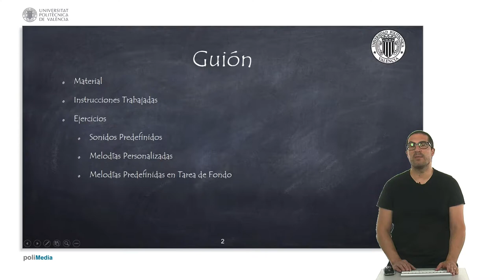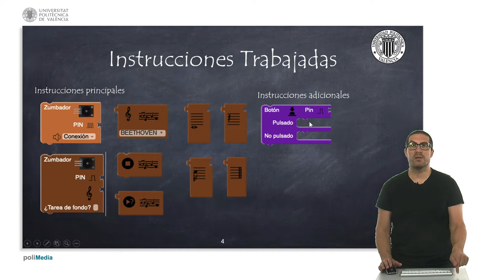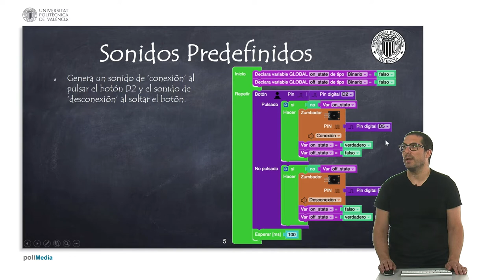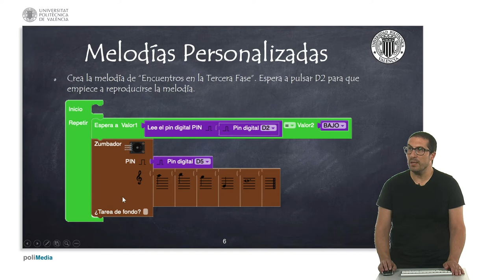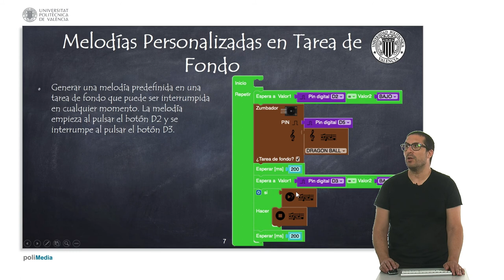54/75 MOOC Internet de las Cosas Parte I: Programación. Zumbador de sonido con Facilino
En este vídeo explicamos las instrucciones de Facilino para el manejo de un zumbador de sonidos. Explicamos cómo crear sencillos sonidos predefinidos, melodías e incluso cómo reproducir una melodía en una tarea de fondo.